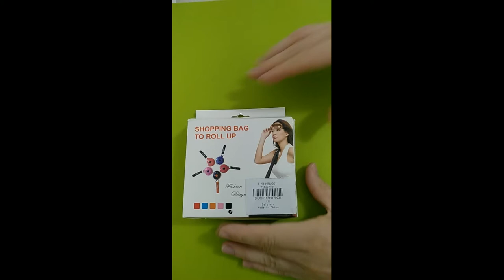Retractable Reusable Grocery Shopping Bag Organizer with Carabiner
Portable Shopping Tote Bags Organizer with Carabiner  -  COLORMIX